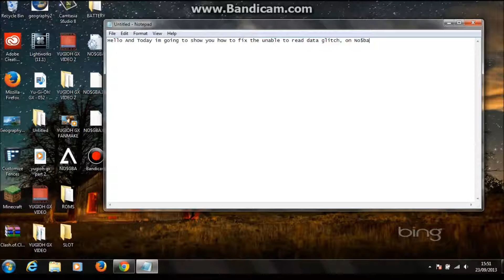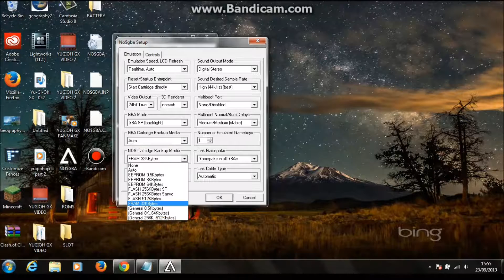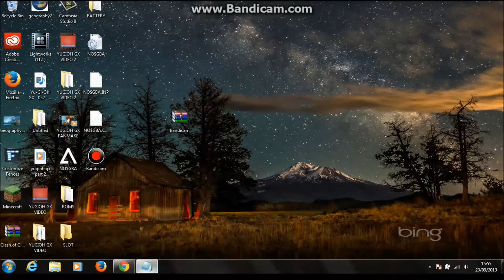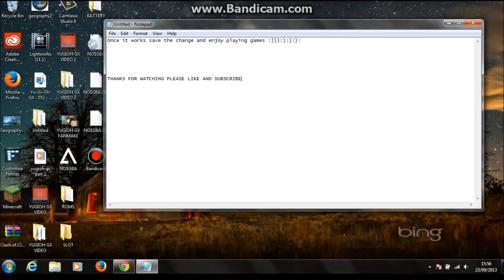How to Fix the Unable to read data ERROR NO$GBA